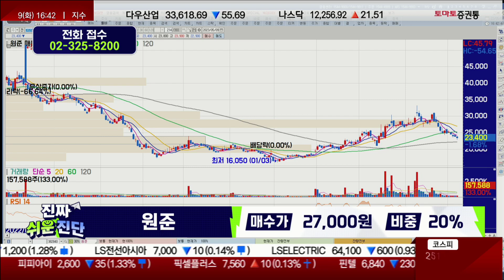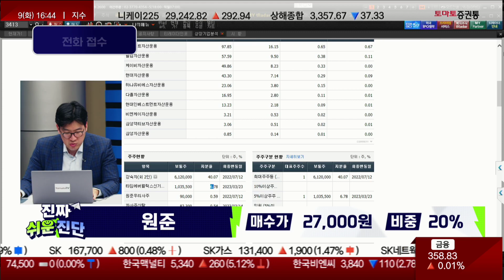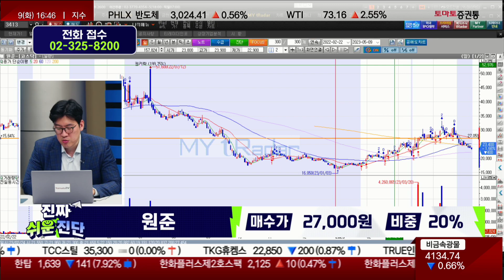유통주식수 적어, 2차전지 장비 중 소외 흐름 / 원준(382840) / [지문상 차장(유안타증권)_진짜 쉬운 진단]